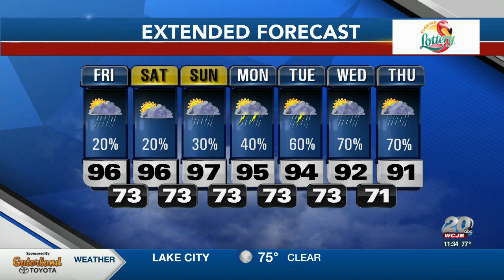Nicole on TV